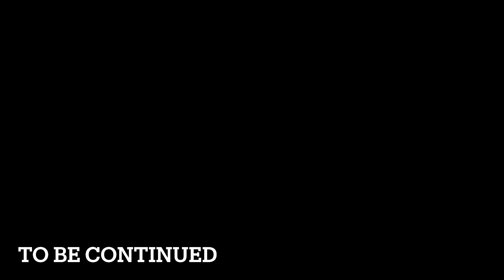New look 😀, Jorhat to Dibrugarh